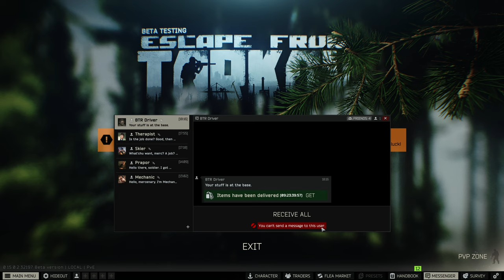„Escape from Tarkov“ PvE #003 - Alles für die Katz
Willkommen zu einem fantastischem „Escape from Tarkov“ PvE Let's Play, präsentiert von INTROVERTIERT, dem Kanal für alle, die Spiele lieben.

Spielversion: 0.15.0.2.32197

»»» *Linksammlung* «««